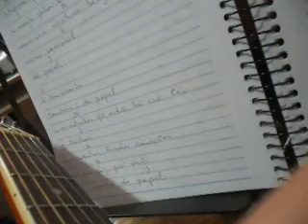DROPS DE FRUITS 25 PT. 11 (2020) MATTANÓ